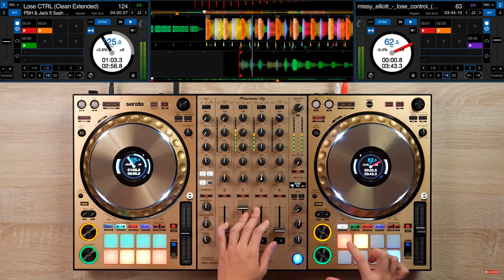Etoile du Centre Hit song of all the time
Burundiansongs